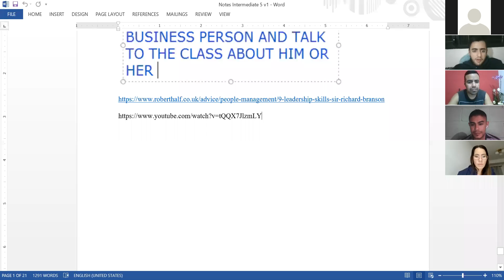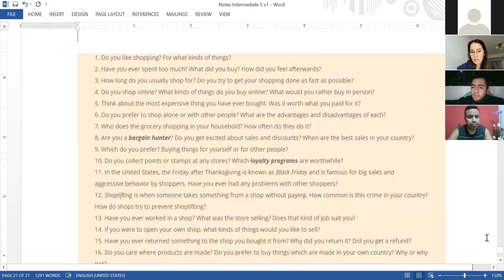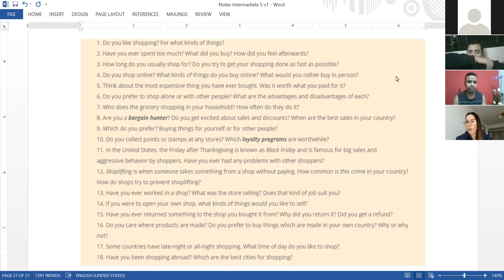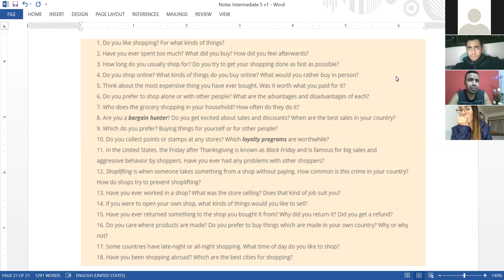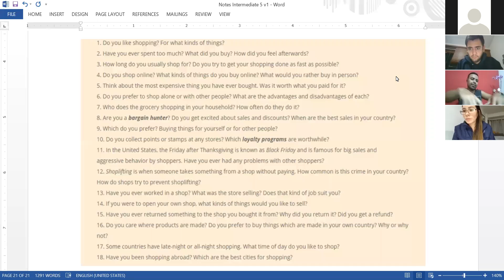18 11 20 I5 part 1